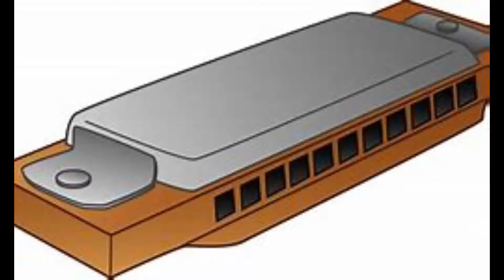Me wasting your time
in this video I waste your time

ps. spaghetti sucks!